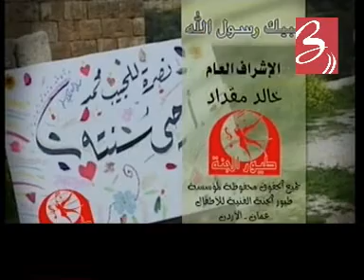لبيك رسول الله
Beautiful arabic nasheed from toyor aljannah about prophet of Allah